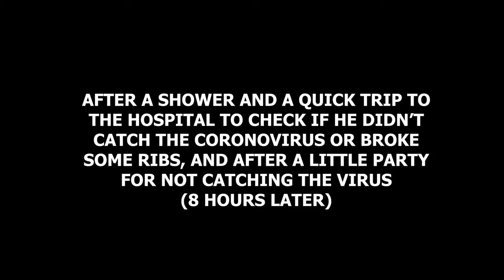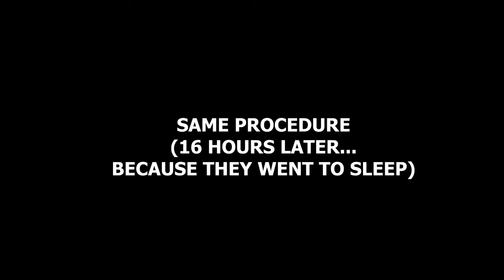Villains At The Time Of The Coronavirus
Hello everyone and welcome to my new video. first i want to thank you all for your support and patience, i owe you a lot.
in this video i show how i think villains are acting in this period of cornovairus, because i think that they're life is influenced too by it (the covid19). I don't know anything about them but there is one thing i'm sure about, that they are not stupid like the people in this video hahahaha
i Hope you'll enjoy the video and that it will make you smile at least :)
there is other details about the video in the first comment :D

this video is related to:
villains
covid-19
evil people
even more evil people
plot twist
calebcity
longbeachgriffy
longbeachgriffy jeep owners
rdcworld1
prozd
prozd little debbie snacks
cilvanis
meme compilation
funny videos
playstation 5
ghost of tsushima
the keef crew
xbox
halo infinite
viva la dirt league fps logic
viva la dirt league FPS
anime
one piece
boruto
Narmak
narmak spongebob anime